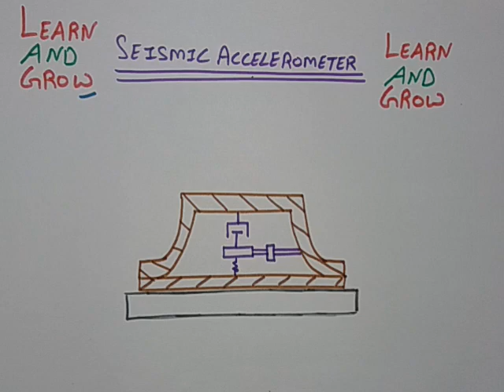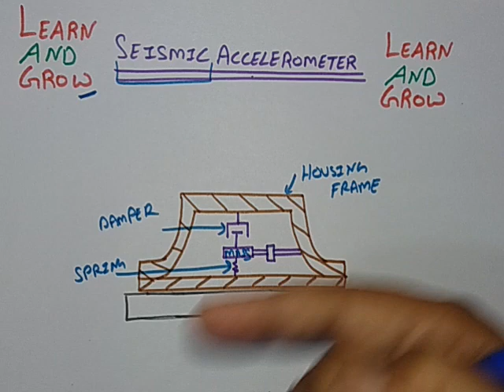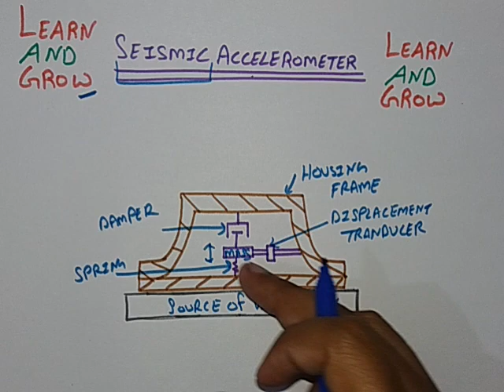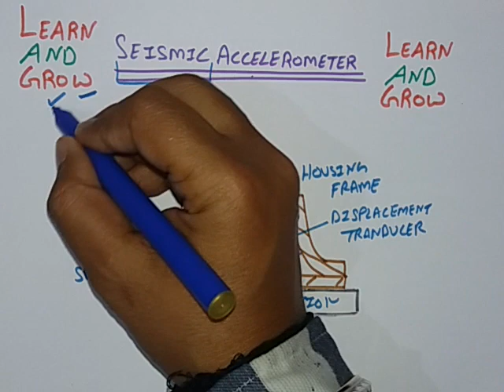Seismic Accelerometer (Hindi)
In this video we will discuss about what is Seismic Accelerometer.